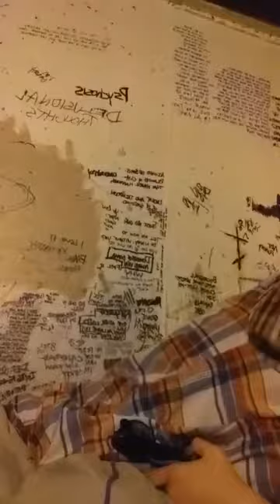LOST EPISODE 2